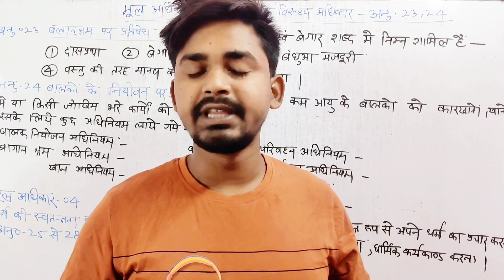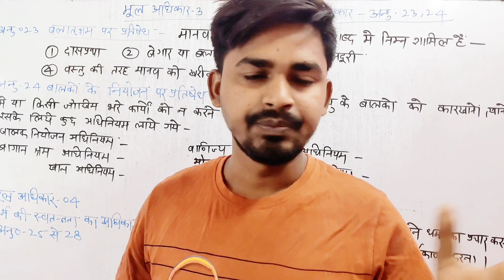SSC CGL 2023 Online शुरू हो गया है। Form भरते वक्त